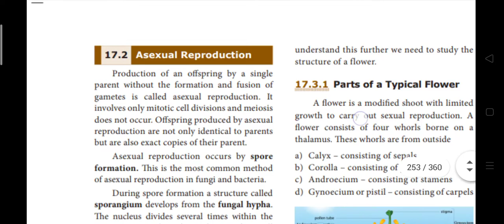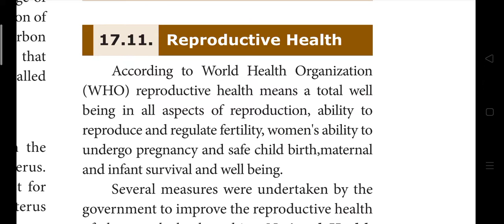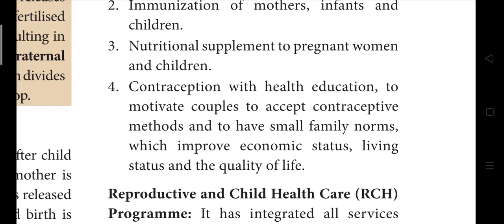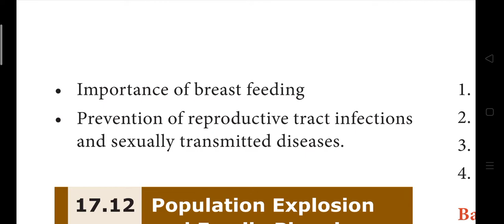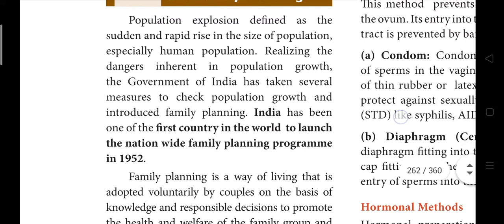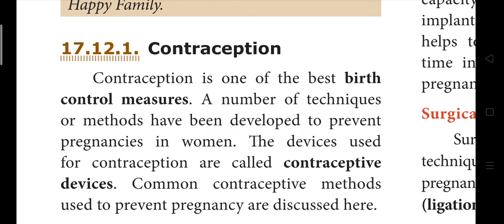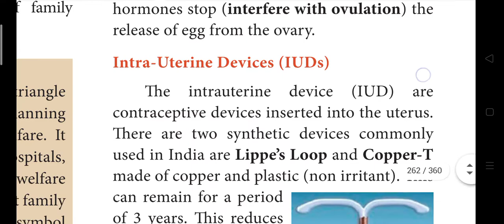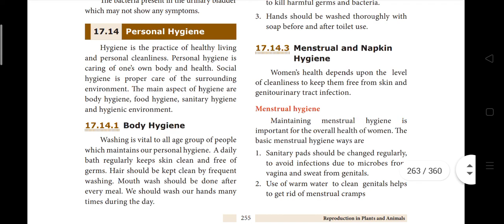10thscience unit -17 Reproduction in Plants and Animals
10thscience unit -17 Reproduction in Plants and Animals